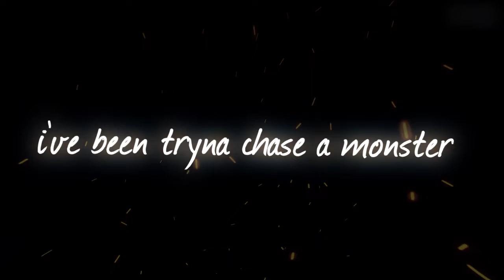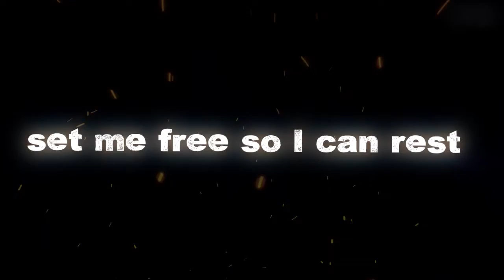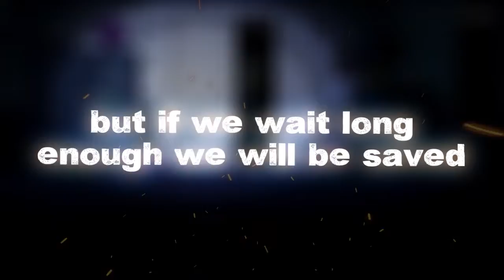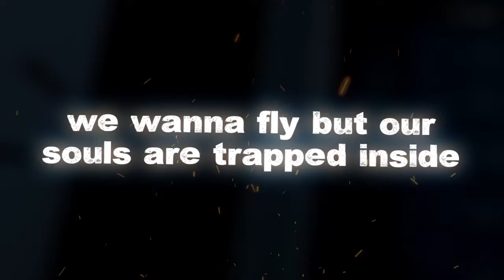NATEWANTSTOBATTLE COVER ▶ Nightmare [FT. @JeylinRocksOut]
Just sleep, just dream!
It's been a while since i've done a proper halloween cover, so we did Nightmare by NateWantsToBattle (been on a FNAF kick with the movie out, and the 10 year anniversary next year)

Friends In This Video:

@JeylinRocksOut (Guest Vocalist)

@tarastmichel (Thumbnail Help)

If you know someone who absolutely NEEDS to see it, share it.
And be sure to add it to a playlist if you want to watch it later. ;)

I've been tryna chase a monster this whole time
But I couldn't see the monster was me, and no one heard our cries
Now I've run out of tears
The time has come for me to disappear
Get me out of this mess and away from this stress
Set me free, so I can rest

We're only kids who lost our way
But if we wait long enough, we will be saved
This isn't fair, no, we're not just what we seem
We wanna fly, but our souls are trapped inside
It's not a game, not to blame, we're forced to hide
It's only a nightmare, and soon we'll be set free

(And soon we'll be set free)

And I've been crying out for help
I know I bite, but I mean well
Can you see my disguise? I'm different inside
Can you break this spell?
And all the ghosts from before
They're knocking, and they're breaking down your door
So please set us free, now you have the key
'Cause I can't take the pain no more